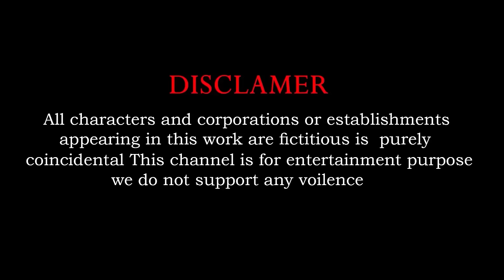Paint & Animals Duck,Gorilla,Cow,Lion,Elephant,Horse Fountain Crossing Transformation Animal Cartoon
Video production software: C4D, Adobe Premiere, Adobe Photoshop ...
Production team: Animals Home Animation
Video resolution: HD